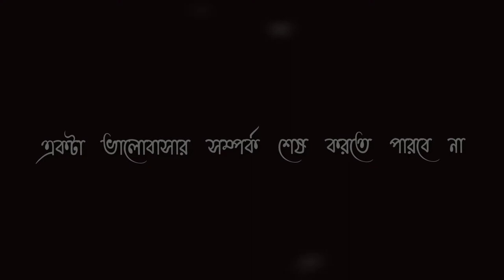ভালোবাসা হারানো সহজ নয়।Bangla status video!sad status! Lyrics video! status_pro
Bangla status,
motivation,
Attitude status,
Lyrics video,
Black screen,
inshot,